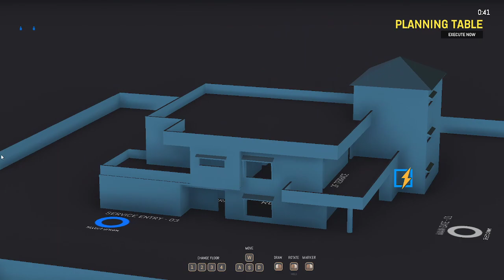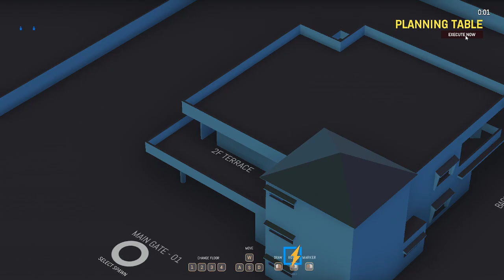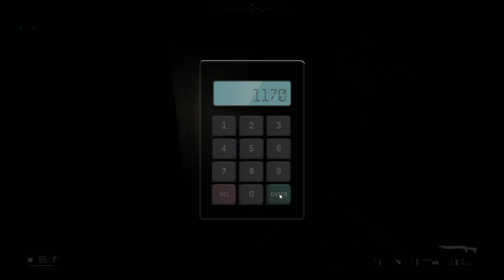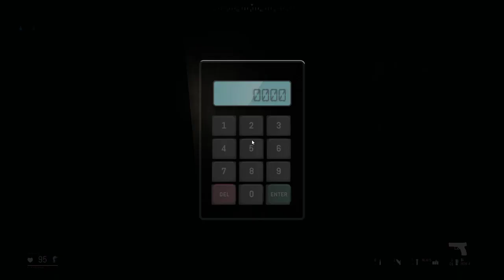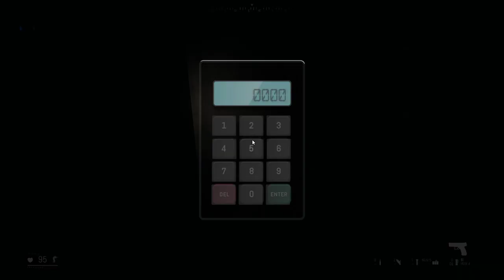Zero Hour New Update New Mission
Back in zero hour after a few months we tried the new mission only took us two tries with just two of us. It was... buggy more so than usual but we got it done as we do, with violence and extreme prejudice. That being said we probably wont be playing this again until the next update as per usual with us.